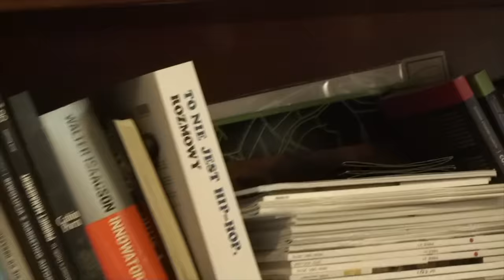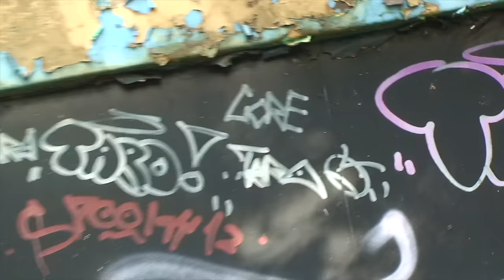Soulard - BIG MF [🎥: TONY MOONROCK/SOULARD] (Skrecze Dj Dobra Morda)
"BIG MF" na spotify;

montaż
ja